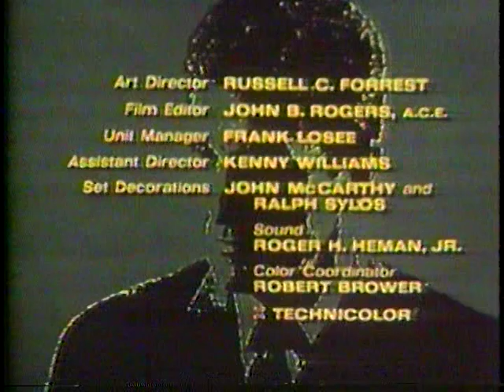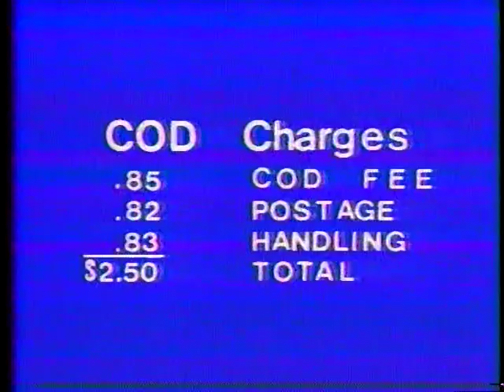WCBS New York Early Morning Report and Late Show intro- 7/17/78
This appears to be a timer recording of the late movie that started 11 minutes too early, luckily it was kept afterwards.

The end of the Sergeant's flea collar commercial makes me kind of sad, since that cat is most likely no longer living (I've heard SOME cats can live to age 30 or so, but none that I've ever known.)  Note that the audio is silent, then a bit loud then levels out in the first second- I've noticed this on a few Beta timer recordings from this era.  Then we have the end credits of a movie-length "Name of the Game" episode on Channel 2 Showcase with their bumper- production music used on this is called "Race With The Devil" by Chris Gunning and someone else has the complete track uploaded here, it's pretty killer.

Then a priceless mail-order album commercial for a disco compilation album called Saturday Night Discomania-,note the disclaimer at the end that this was not affiliated with the movie Saturday Night Fever or Paramount Pictures!

Then we have the Channel 2 News Early Morning Report- since I wasn't allowed to watch TV this late at night, this was the first time I've seen something like this- a slide shown for several minutes while the announcer (Dave Campbell) does the whole report radio-style.  Apparently this was common until the early 80s.

The report breaks for an early Sony Betamax commercial, though this was already pretty old when it aired.  (Note the outboard mechanical clock!)  Then a Crazy Eddie spot followed by the weather, again done with just a slide on the screen with voiceover, then the classic "The Late Show" movie intro.

The commercials during this airing were unusually good, so I'll be uploading all of them!